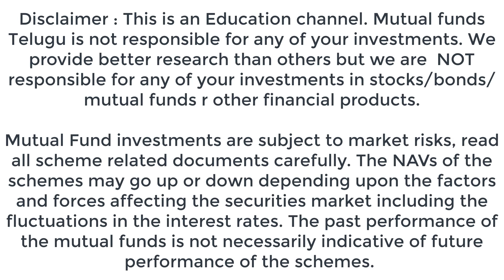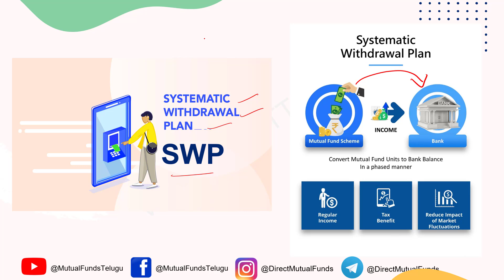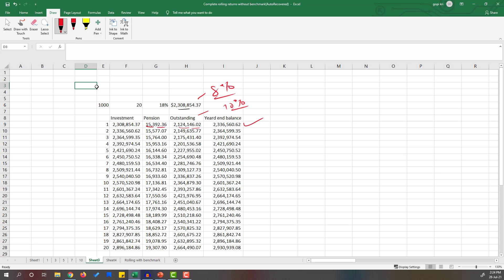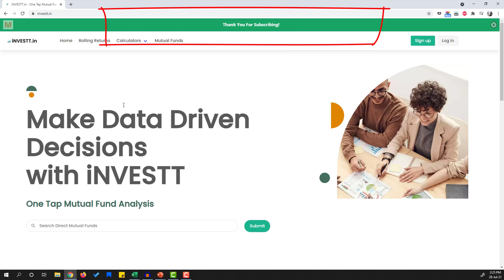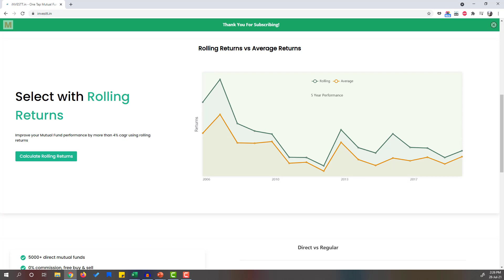Mutual funds monthly income plan in Telugu(2021)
Compare your Portfolio vs index for free Best Mutual funds list
In this video I have explained about monthly income plan in mutual funds in telugu.
Monthly income in mutual funds can be earned from systematic withdrawal plan in telugu.
Investtor needs to start and sip in telugu with just 1000 per month to earn 15000 monthly income.

1. Mutual Funds Course (FREE)